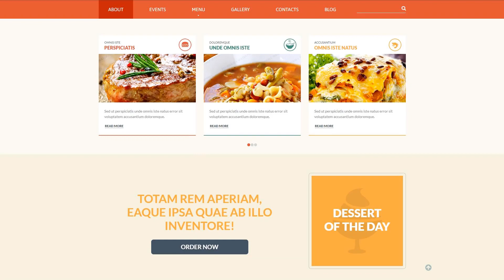Italian Restaurant Responsive Website Template - 51213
This one comes with Responsive, Sliced PSD, Dropdown Menu, Google map, Gallery, HTML 5, JQuery, HTML plus JS

Responsive design means that the webpage changes its shape and size to match any type of screen, from the smallest smartphones to the widest Personalized computer screens. For each and every device, webpage components enlarge or greatly reduce to seem ideal.
No matter what kind of gadget your potential customers are going to utilize to enter the internet site - they should discover a vibrant graphic which includes a easy navigation menu. It's an especially relevant feature, considering that the majority buyers nowadays choose their smartphones for web surfing.
Fresh Responsive website designs here